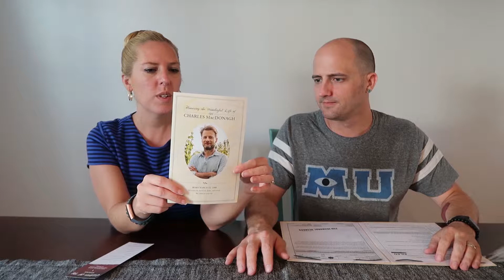Hunt A Killer Subscription Box - Class Of 98 Box 5 - Unboxing Video!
We are nearing the end of the Hunt a Killer Class of 98 series with only one more box to go.  In this video, we unbox our 5th installment, and there are some interesting items that came with this one!

Our plans are to do a video for the final installment (box 6), and then do a recap video for all boxes and a review of the experience.